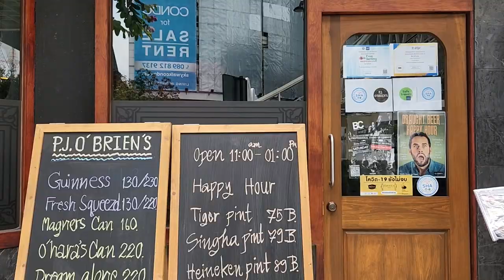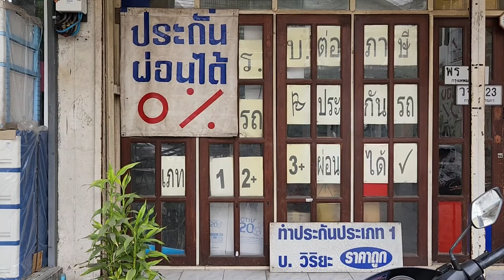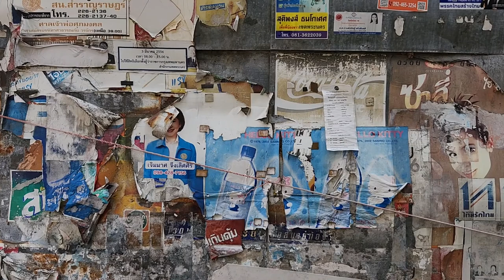Another great day in Bangkok